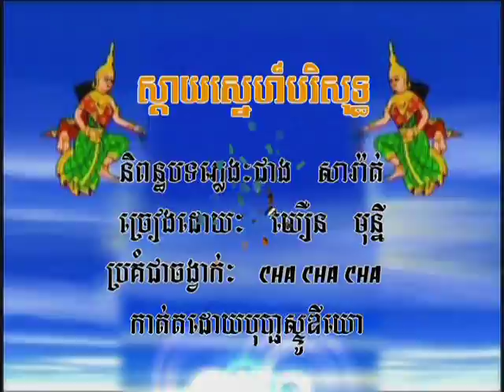ស្ដាយស្នេហ៌បរិសុទ្ធ Sday snea bourisut